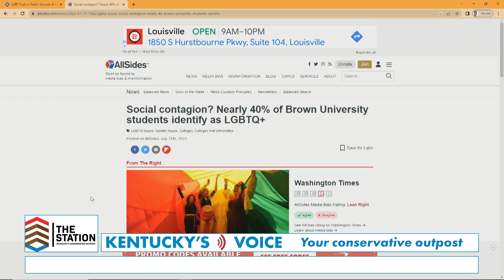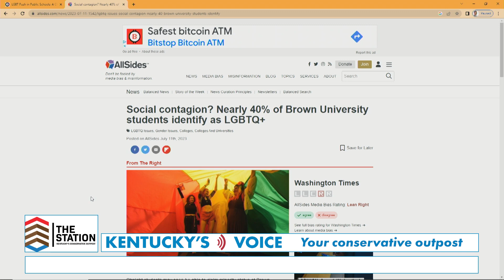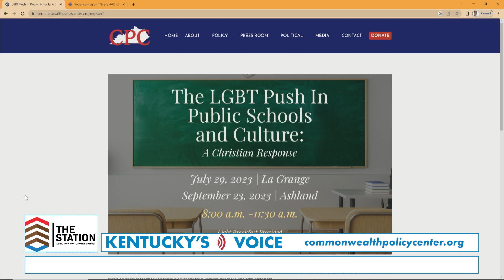The station episode 30-31 | Richard Nelson on LGBTQ ISSUES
Your host for the station is Tom Fawbush